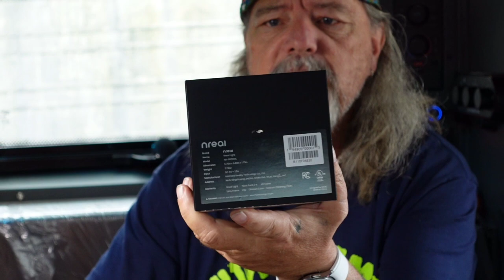unboxing nreal light ar glasses from Verizon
unboxing the new ar augmented reality glasses from  nreal  called  nreal light.sold from Verizon online.